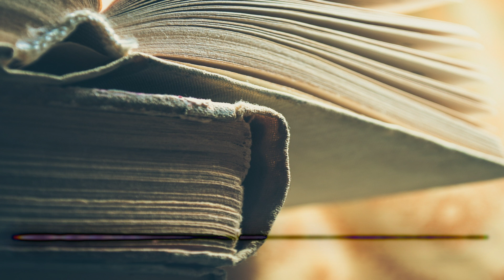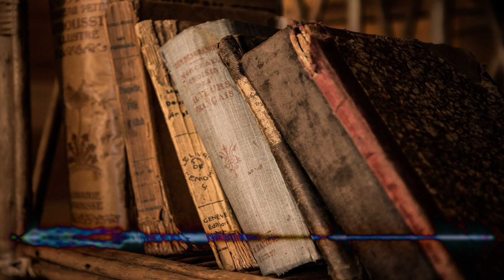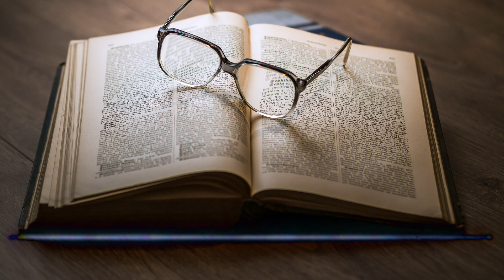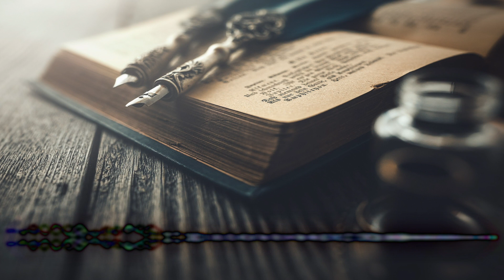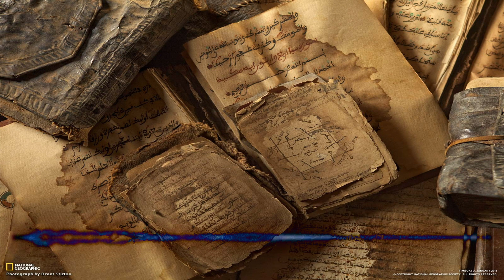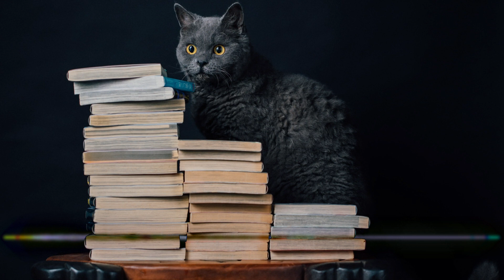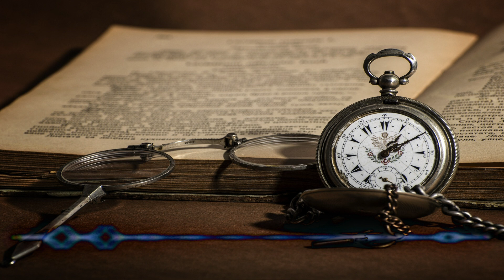J'ai lu pendant 7 ans, voilà ce que j'ai appris.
La Lecture de livres, beaucoup de personnes en parlent, avec des conseils très différents et parfois contre productifs...

Que ce soit pour t'y essayer si tu ne lis pas beaucoup, ou pour reprendre et ancrer l'habitude dans ton quotidien, dans cette vidéo je partage ce que j'en ai appris au bout de 7 ans de pratique.

On parlera des bienfaits intrinsèques insoupçonnés de cette activité "autotélique", et surtout des pièges à éviter pour en tirer au mieux les bénéfices.

Bonne écoute !